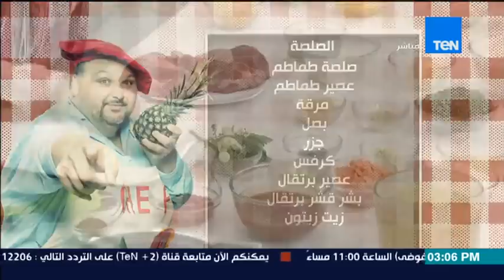مطبخ 10/10 - Matbakh 10/10 - الشيف ايمن عفيفي والشيف ياسمين طايع - طريقة عمل الاوسوبوكو "أكل إيطالي"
مطبخ 10/10 من حلقة 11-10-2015
" برنامج يومى يقدم أشهى الأكلات وجميع انواع الأطباق والوصفات من كل أنحاء العالم .
 يستضيف البرنامج فى حلقة أسبوعية احد المحبين للطبخ لكى يقدم طبخته امام المشاهدين
  كما يعطى البرنامج فرصة لشخصين من الذواقة للحضور فى حلقة أسبوعية مخصصة لاستضافتهم وتقديم أشهى الأطباق وتذوقها على الهواء